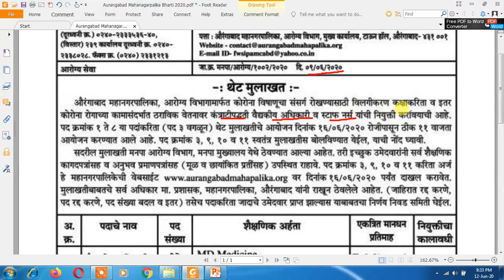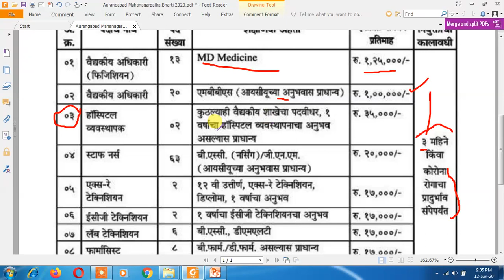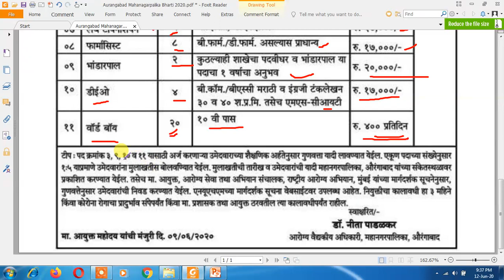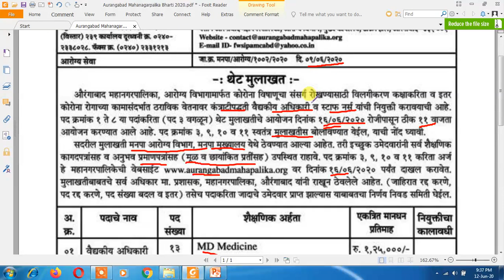Latest job vacancy, new government job || job alert 2020 , aurangabad mahanagarpalika bharti 2020